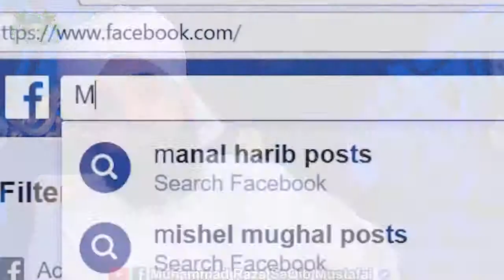Sihabi e RASOOL ka e Jangli Shair sAamna Samnaa Iman Afroz Waqia Muhammad Raza SaQib Mustafai